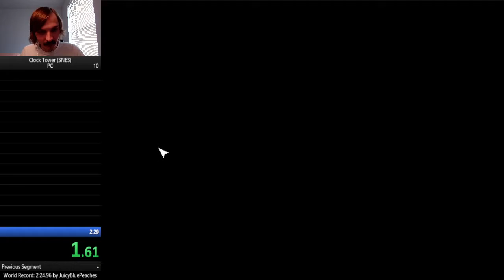Clock Tower: The H-Ending Speedrun Edition II (2:28.066)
This H-Ending category is the Clock Tower equivalent of Wasp%. Only this time, I'm not sure what I can do to possibly save time. Oh well, at least this speedrun moved me up on the leaderboard!

Enjoy whatcha see? Then why knot come check me out live on Twitch! I stream every Monday, Wednesday, and Friday at 6 p.m. EST: